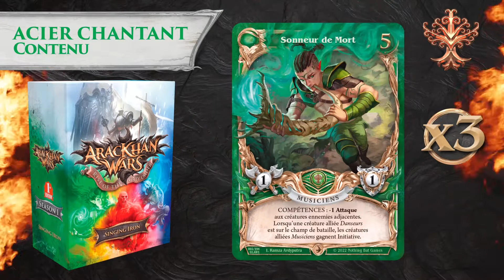AracKhan Wars Extension Acier Chantant contenu du deck - Les Nakka